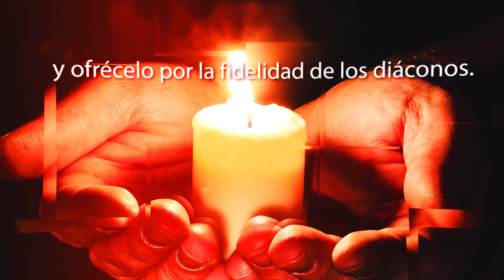Click To Pray, Orar con el Papa Francisco hoy Mayo 22 2020 - Tele VID